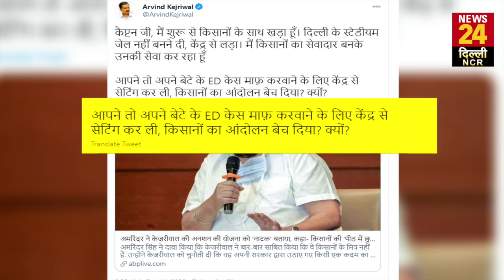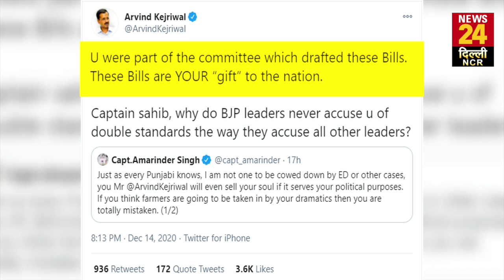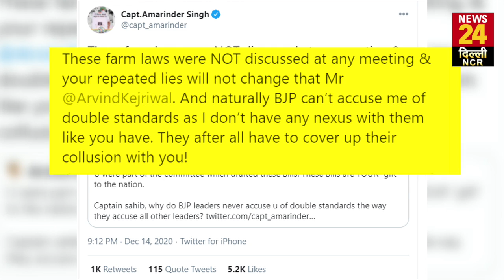किसानों के हितैषी बनने की होड़ में CM Kejriwal Vs CM Amarinder, छिड़ी Twitter War